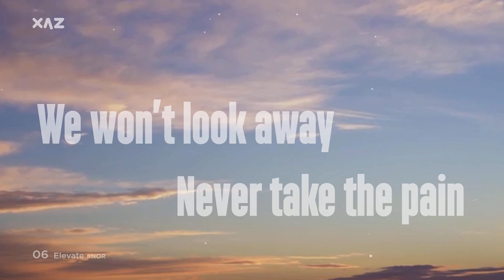Eurovision 2021: Top 10 National Final Season (16 January)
XAZ's top 10 entries participating in the national finals of the 2021 Eurovision Song Contest in Rotterdam, the Netherlands.
Which is your favorite act so far?